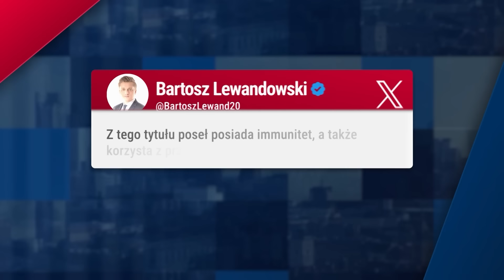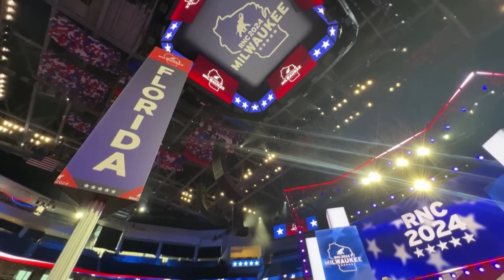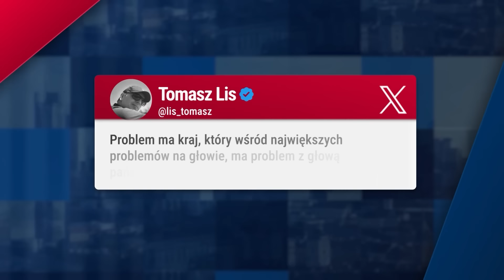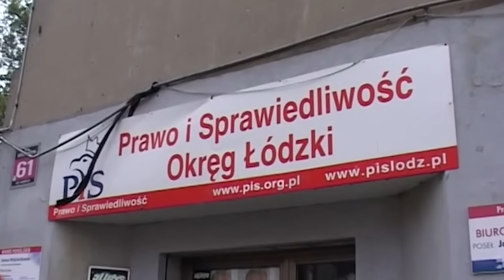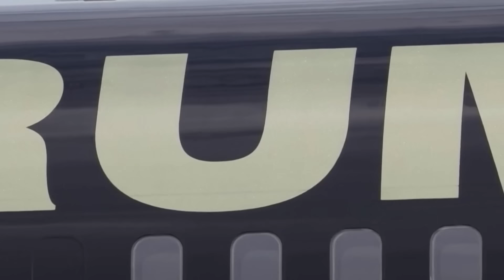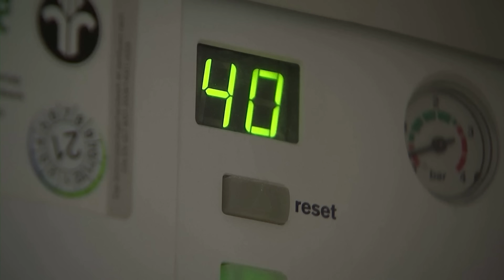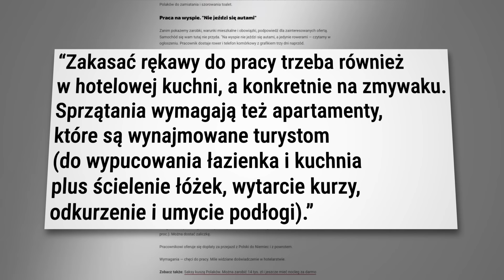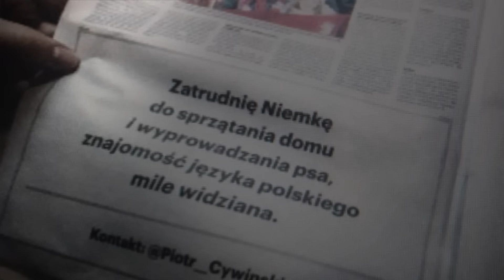Dzisiaj informacje TV Republika 15.07.2024